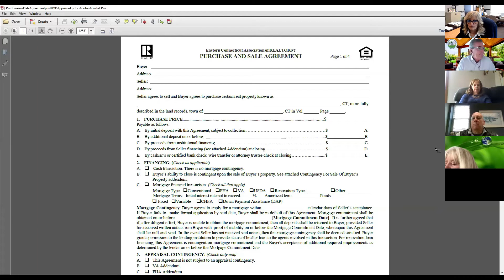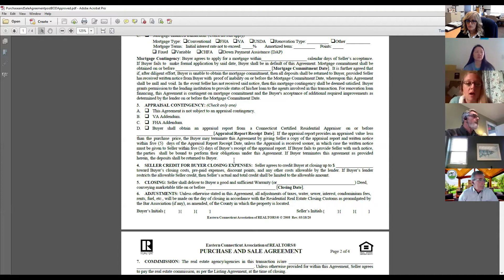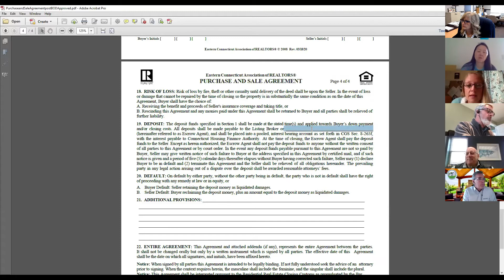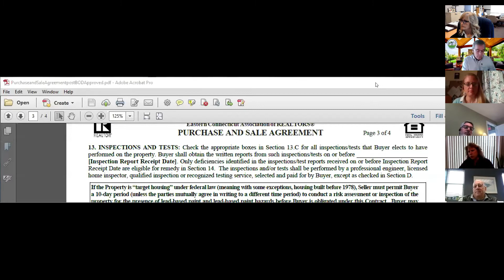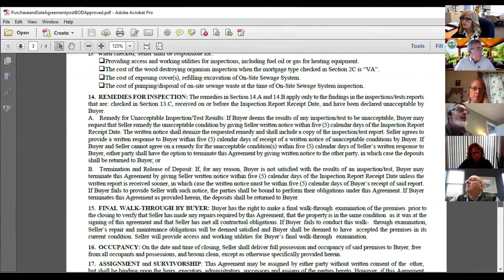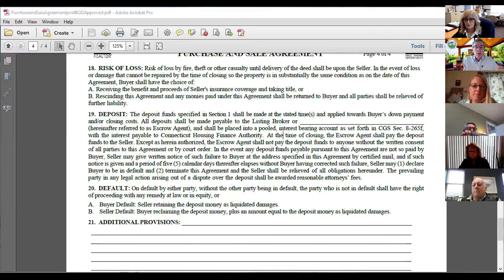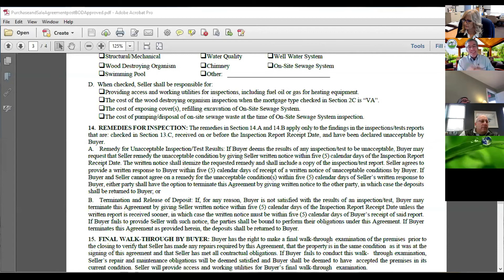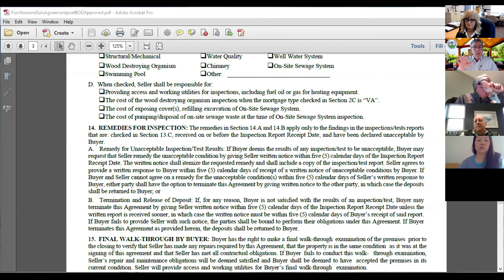ECAR P & S Revisions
April 29, 2020 Membership Meeting with President Greg Hanner.  Paula Turley explains the latest revisions to the P & S Agreement, with May 1 publish date.